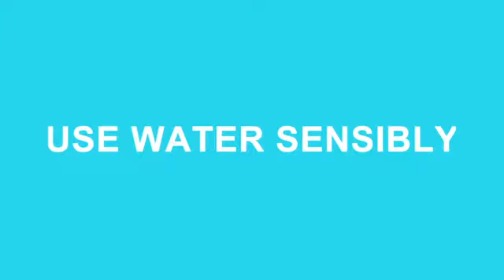One thing you cannot live without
What is that is the important thing in your life?

This video showcase few answers that range from BIryani to Mobile phone

but seriously what is that one thing you really can't without?

Internet?

Food?

Water!!!